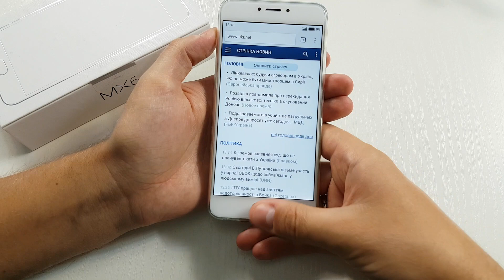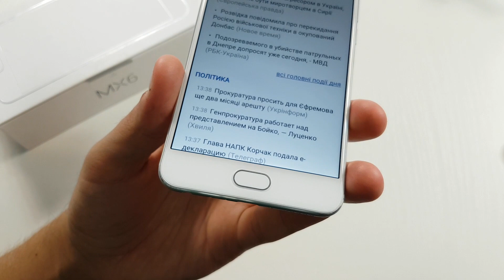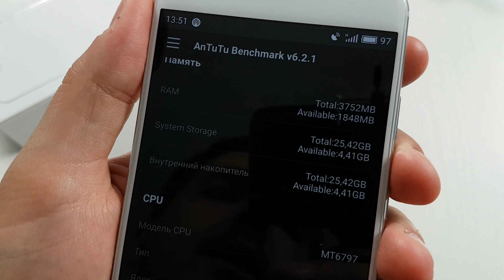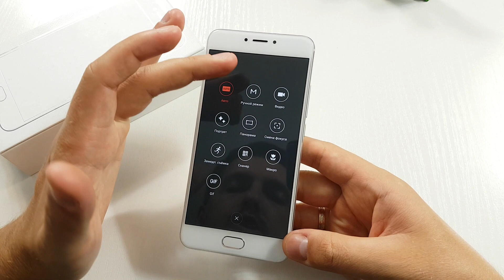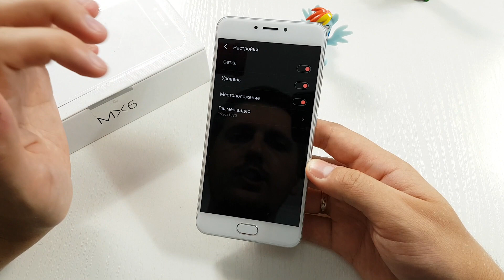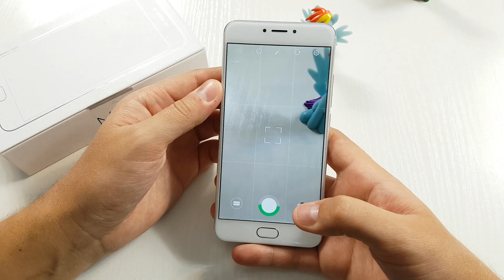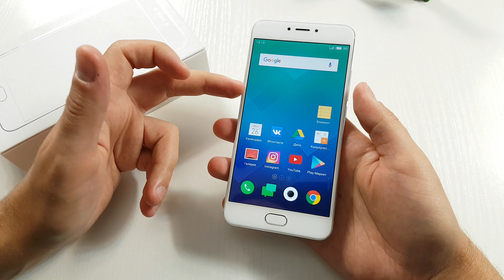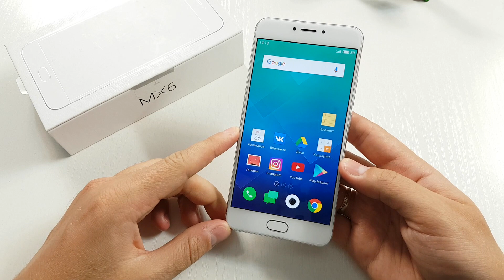Meizu MX6 Обзор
Смартфон Meizu MX6
Цены В ТВОЕМ ГОРОДЕ на Meizu MX6